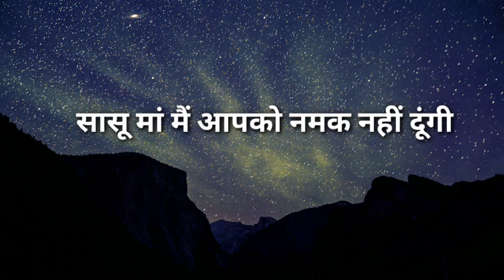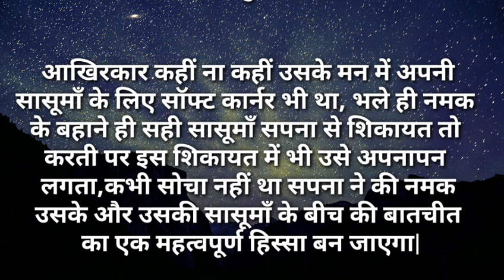सासू मां मैं आपको नमक नहीं दूंगी|I like story Kahaniya|Moral Stories|Story मेरी Time New Story